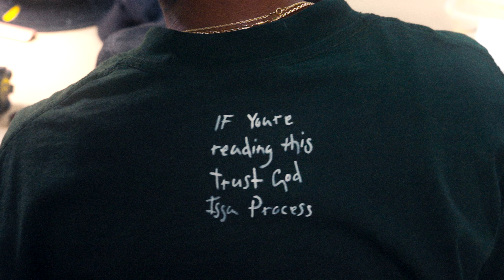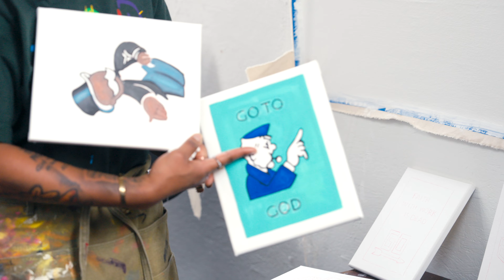Artist Spotlight - @culver.made.it - FX3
The multimedia artist Culver Made It gives us a tour of her studio and lets us know about her brand Trust God Issa Process